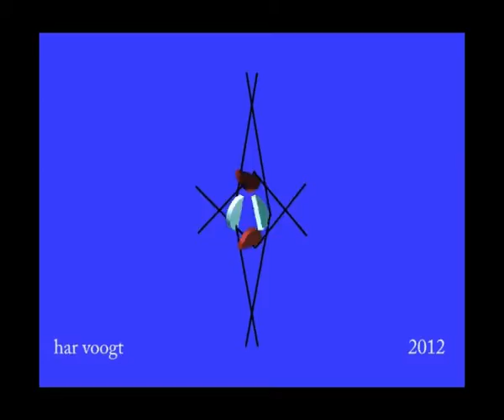circel5701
Kinetic Art